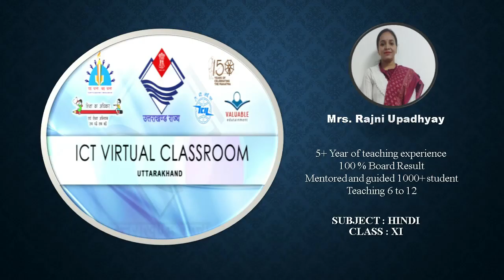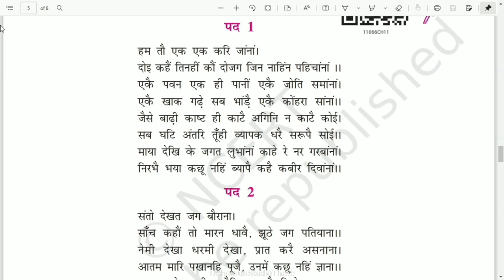कक्षा: 11, विषय: हिंदी, भाग: 43 (29.03.2022) आईसीटी वर्चुअल क्लास रूम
29032022_01.25pm to 02.00pm_Hindi_Revision_Mrs. Rajni Upadhyay_XI_Kabir ke paad part 2